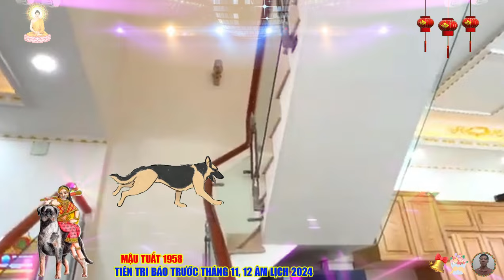🔴 Chấn động, Báo trước sắp trúng số, MẬU TUẤT 1958 TỔ TIÊN BÁO MỘNG, DỄ TRÚNG SỐ, CỰC GIÀU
tuổi mậu tuất tượng trưng cho thành công khi đã trải qua bao vất vả, khó khăn, đa phần họ là người đáng tin, sống có nguyên tắc, không những vậy mà họ còn làm việc cẩn thận không biết mệt mỏi là gì, biết lắng nghe ý kiến của người khác, tuy nhiên, nếu muốn thay đổi quan điểm của họ thì rất khó khăn.
 mậu tuất thường che giấu tính cách bướng bỉnh không chịu khuất phục ai, bởi vẻ ngoài đơn giản, sự thông minh được ẩn dưới lớp vỏ bọc trầm lặng, kiệm lời, về cơ bản người tuổi mậu tuất sinh năm 1958 khá hướng nội, nhưng lúc cần thiết họ lại vô cùng dũng cảm, oai hùng, có óc tưởng tượng tốt, chủ động và có nhiều tham vọng.
 mậu tuất có suy nghĩ đơn giản, rạch ròi, không rào trước đón sau, là một người bạn đáng tin cậy, bạn có thể tâm sự với họ về băn khoăn của mình họ sẽ giải quyết vấn đề cho bạn bằng một cách đơn giản nhất.